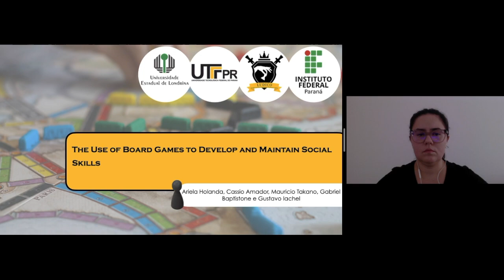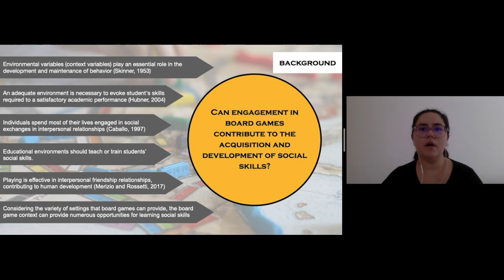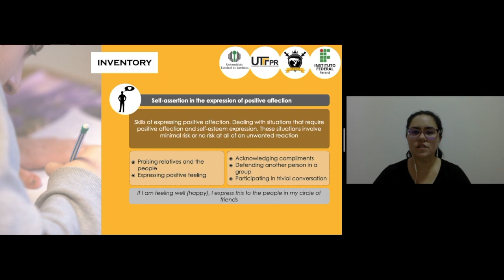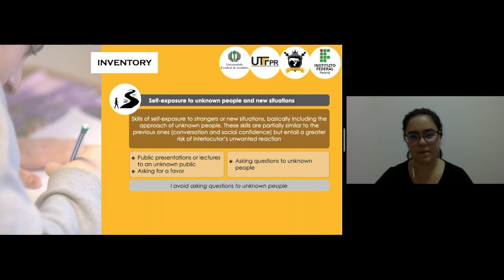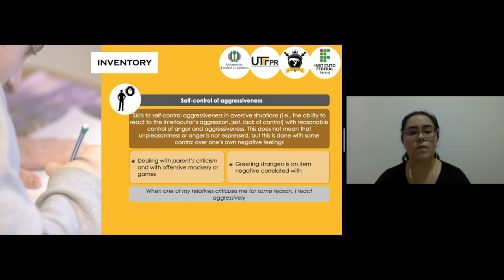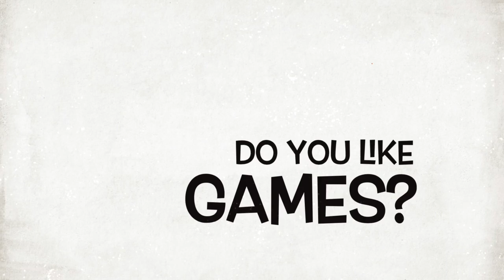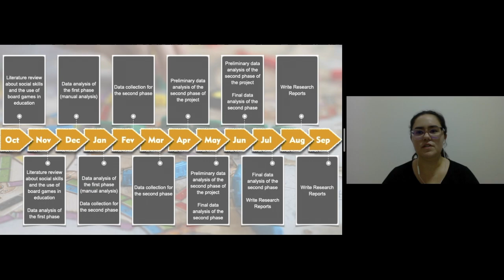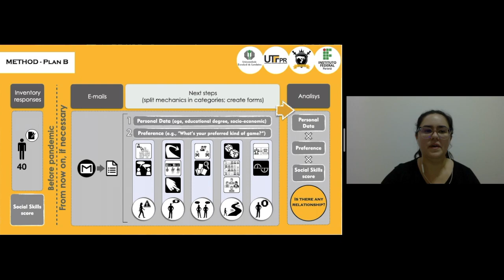Board games to develop and maintain social skills - Ariela Holanda, BR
2nd Game in Lab symposium, 27/01/2021
Conference title: Board games to develop and maintain social skills
Titre de la conférence: Jeux de société pour développer et maintenir les compétences sociales